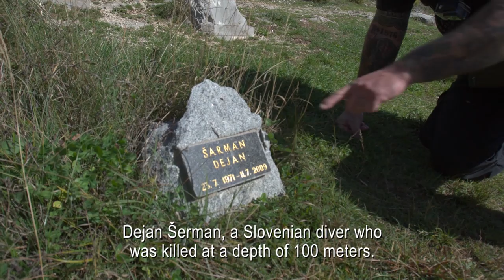LJEPOTE VRLIKE - Zmije, izvori i špilja puna šišmiša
Vrlika, Croatia

"During the medieval period Vrlika, along with the rest of the Balkans, experienced invasion and subsequent occupation by the Ottoman Empire. During the Ottoman rule the local population of Vrlika was forced to convert to Islam or leave. Many of the original settlers from Vrlika left for the island Olib in the Adriatic Sea off the Croatian coast.

In the late 17th century, the town was liberated from the Ottomans by the Republic of Venice as a result of the Morean War.

Nomad Documentary

"“Nomad” is a project that came to my mind, and technical support in the first episode was given to me by the film studio “Jedina.hr”.

This is a high-quality project that deals with micro locations of Croatia (“I will not stop until I cover every inch of the Homeland!” – author’s statement) through history, geography, biology, ecology, cultural heritage, forgotten stories and myths. The concept is educational and instructive, and yet fun, guaranteed by my experience as a great satirist, adventurer and world traveller. Like Bear Grylls, but through education, and not through surviving in nature.

My great desire is to make a complete, final and comprehensive story from every location told in 52 minutes."

Operating support: JEDINA.HR  (film and television company from Split , Croatia)

Special thanks: Marijana Munitić (english translation)

Be Epical (license no. 23816629 - Author Username: RecProductionMusic

Movie recording with: Huawei Pro30 & Canon 5d